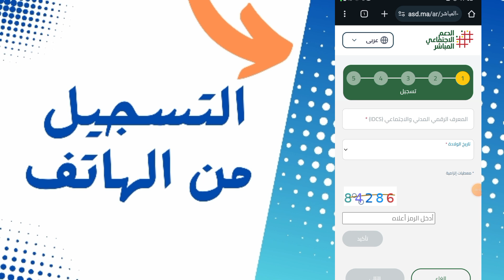دليل التسجيل للحصول على الدعم الاجتماعي المباشر 2024 من الهاتف | ASD.MA